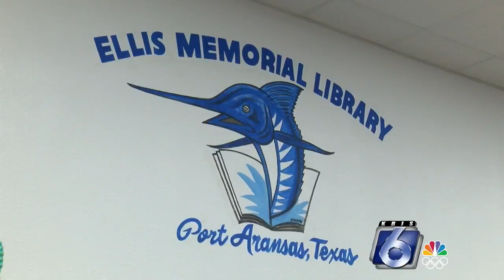A new chapter: Ellis Memorial Library re-opens